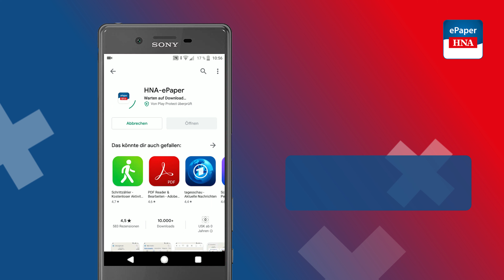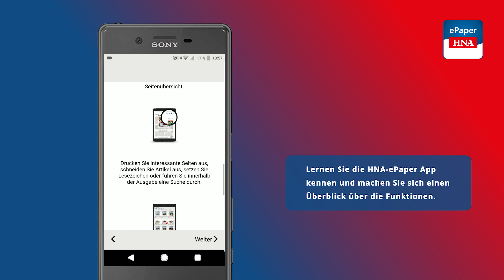HNA-ePaper-App - Download für Android-Geräte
So können Sie unsere ePaper-App auf Ihrem Android-Gerät nutzen.

Haben Sie Interesse an Videos aus Nordhessen und Südniedersachsen? Hier klicken und nichts mehr verpassen (kostenlos):